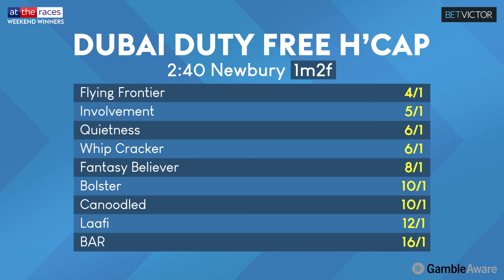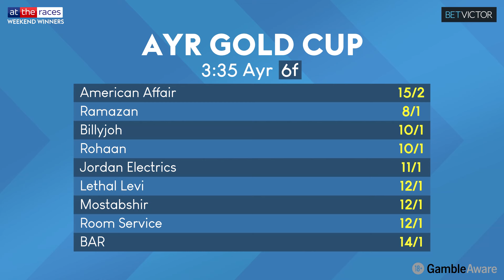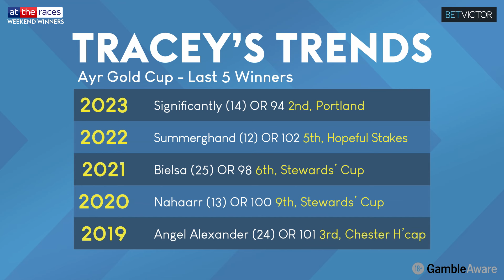12/1 NAP! AYR GOLD CUP & NEWBURY TIPS | WEEKEND WINNERS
Newbury and Ayr tips on Weekend Winners! Kate Tracey is joined by Declan Rix of attheraces.com and BetVictor’s Chris Poole to preview the best of the Saturday action, featuring the Ayr Gold Cup and an exciting Mill Reef Stakes.

The panel also take a close look at the World Trophy Stakes and the Dubai Duty Free Handicap, plus return with their best bets, having landed a hat-trick of winning NAPs on last week’s show!